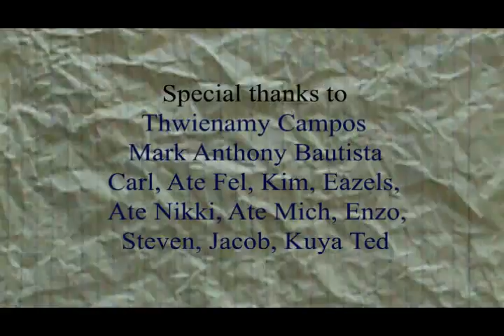ANMAF 2011 - a lonely september by plain white t's (pugadbaboy productions)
ANMAF 2011 finalist
Ateneo New Media and Animation Festival (ANMAF)
Music Video (MV) Category

College of Science and Information Technology (CSIT)
Ateneo de Zamboanga University (ADZU)